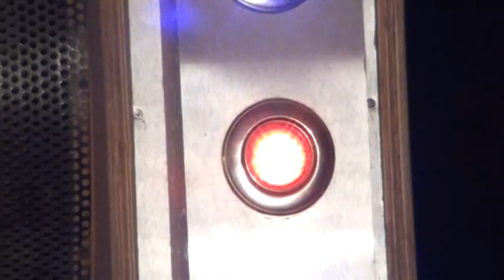Marriage part 5